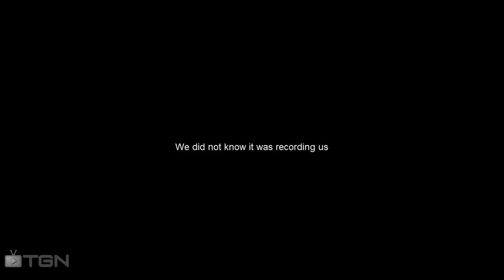Let's Play Game Dev Tycoon w/FoP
Let's Play Game Dev Tycoon with FOP(flames of power-Robert)

goo.gl/WDdBS1

Stalli  out! :D
I will set up a paypal if its in demand which i doubt it will be...